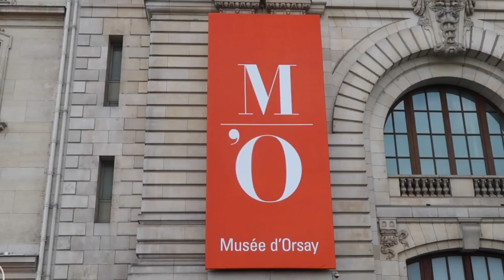"Top 10 Places to Visit in Paris in 2023 -Travel Guide"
Explore the 'Top 10 Places to Visit in Paris in 2023' with our comprehensive 'Paris Travel Guide.' Discover the 'Top 10 Best Places to Visit in Paris' and the '10 Best Places to See in Paris,' which include a mix of iconic and hidden places. Whether you're interested in the 'Places in Paris to Visit' for their historical significance or the vibrant 'Food Places in Paris' and 'Shopping Places in Paris,' this guide has you covered. Don't miss out on the 'Hidden Places in Paris' that offer unique experiences off the beaten path. Learn about the 'Historical Places in Paris' that tell the story of this magnificent city. 'Paris Top 10 Places to Visit' are a must for any itinerary. Enhance your 'Paris Travel' experience by exploring these top spots, and extend your journey to other 'France Best Places to Visit.' Our guide also includes 'France Tourist Places' to give you a holistic view of what 'France Travel' has to offer.